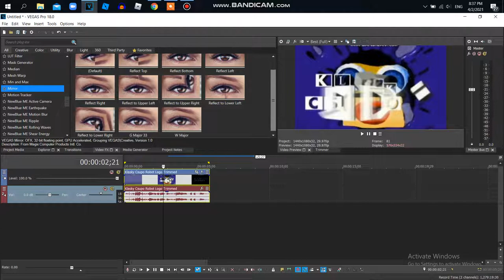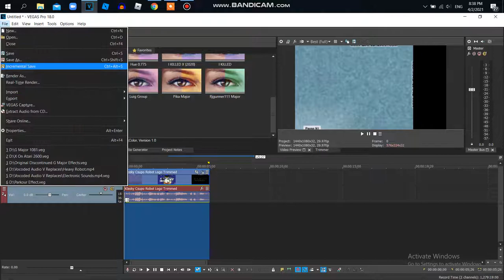How to Make G Major 1062